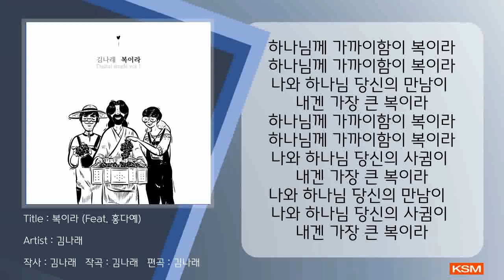복이라 (Feat. 홍다예) - 김나래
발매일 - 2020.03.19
앨범명 - 복이라
장르 - CCM
발매사 - (주) 광수미디어
기획사 - 김나래, 이재영

복이라

주일 예배시간.
가끔은 사역의 부담감이 말씀의 은혜보다 앞서기도 하는 시간..
당시 전도사님이셨던 문홍규 목사님께서 ‘복이라’ 라는 제목으로 설교를 하셨다.
굳이 산상수훈을 되뇌이지 않아도
굳이 사도바울의 고백을 들먹이지 않아도
크리스천이 누려야 할 복이 어떠한지 이미 알고 있다 생각했건만
하나님과의 사귐이 복이라는 말씀에
어느새 고개를 끄덕이게 되었다.

사랑에 빠진 청춘에겐 그 사귐의 순간순간이 최고의 복이듯이
우렁차게 첫 울음을 우는 아가를 안아든 엄마에겐 그 만남의 기쁨이 최고의 복이듯이
나는 그렇게 매일 매일 하나님과 만나 복을 누렸고
나는 또 그렇게 순간순간 하나님과 사귀며 복을 만끽하고 있었다.
그리고
내 삶을 복으로 채우신 하나님은
만남과 사귐의 아름다운 복된 이야기를 노래로 만들어 달라 말씀하셨다.

볼펜을 꺼내 들고
주보 빈 공간에 오선을 긋고
허허롭던 빈 영혼에 주신 복을 채우듯
사귐의 증거로 건네신 음표를 그렸다.

이 곡이 만남의 복을 노래할 수 있기를...
이 곡이 사귐의 복을 속삭여 줄 수 있기를…
얼어붙어 삭막한 땅에 복을 싣고 살랑대는
'만나주시는 하나님'의 훈풍이 될 수 있기를...

크레딧

복이라

Composed by 김나래
Lyrics by 김나래
Vocal 홍다예
A.Guitar 정민규
Keyboard 김나래
String arrange 정민규
Recording/Mixing/Mastering Engineer 정민규(at Daniel C. Studio)
Words Edited by 김 준
Illustration 석용욱
Design 김현옥

[가사]
하나님께 가까이함이 복이라
나와 하나님 당신의 만남이
내겐 가장 큰 복이라
나와 하나님 당신의 사귐이